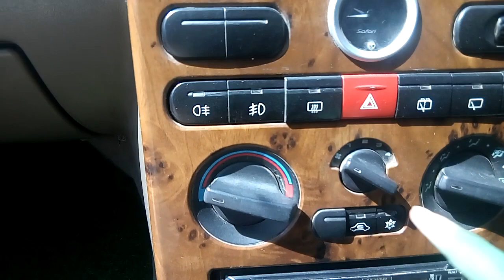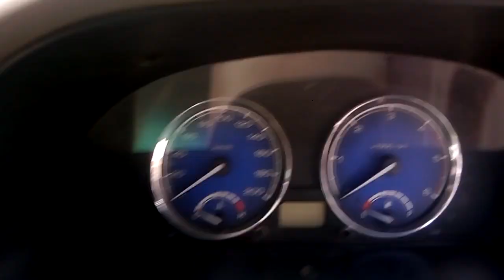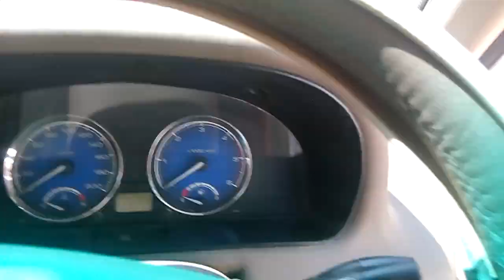Tata Safari Dicor Full Review And Hidden Features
Hi freinds ,
We are going to show you the latest tata safari Dicor review .we will also show you the hidden feature.
In this channel we will show you more things like pubg gameplay,art models,tech reviews etc.